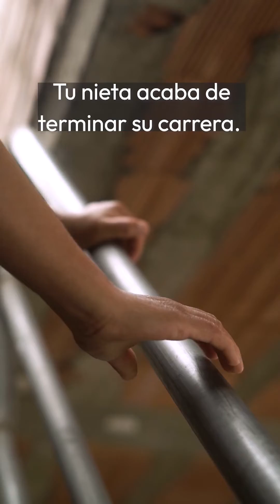Buenas Noticias: Accomarca (Fernandina)